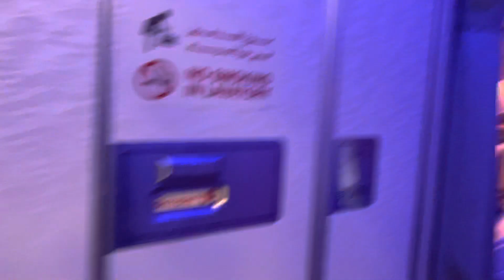20220227 Boarding EK515 to Dubai